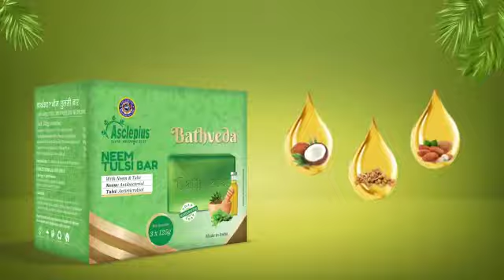AWPL Bathveda का "Neem Tulsi Soap""सुबह लगाएं,दिनभर महक न जाये"अब हिंदुस्तान लगाएगा"Neem Tulsi Soap"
एक शानदार प्रोडक्ट जिसकी ज़रूरत सुबह उठते ही हिंदुस्तान के हर इंसान को होती है। AWPL Bathveda का "Neem Tulsi Soap"

"सुबह लगाएं,दिनभर महक न जाये"

अब हिंदुस्तान लगाएगा AWPL का
"Neem Tulsi Soap"
जय हिंद🇮🇳